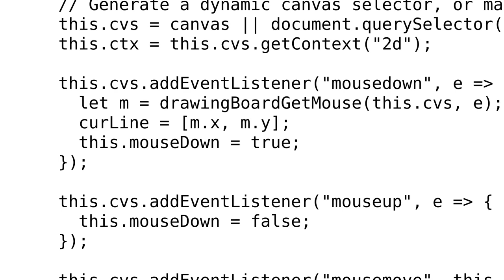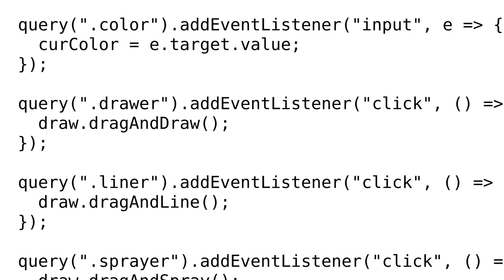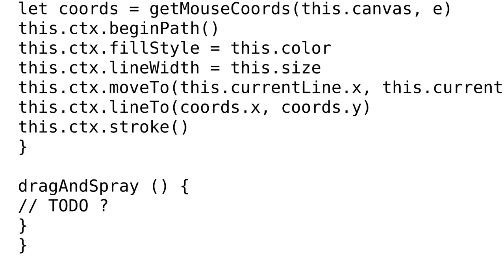Reviewing a Canvas Drawing Utility in plain Javascript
With thanks & praise to God, and with thanks to the many people who have made this project possible! | Content (except music & images) licensed under CC BY-SA | Music | Images & others | With thanks to user Mister SirCode user Hugeen and the Stack Exchange Network Trademarks are property of their respective owners. You are responsible for your own actions.